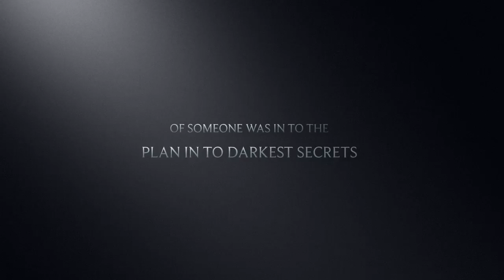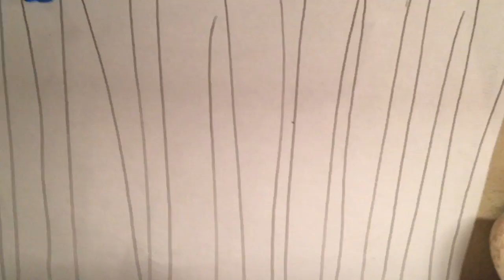Lps dangers Coming Soon